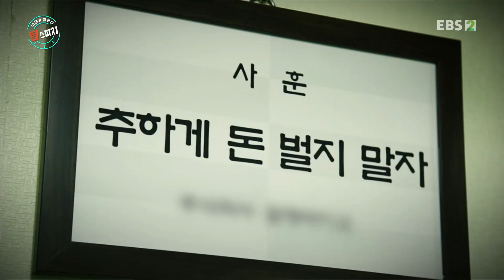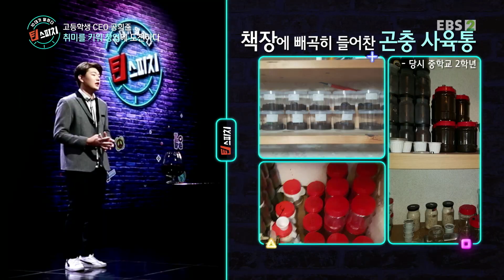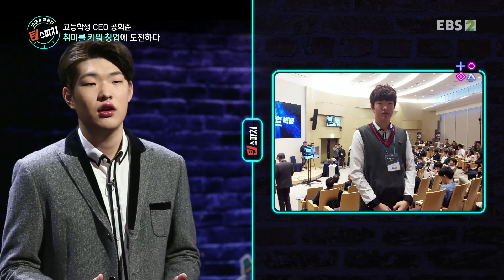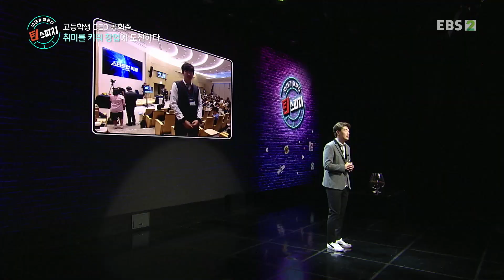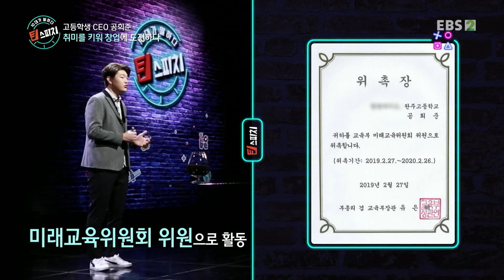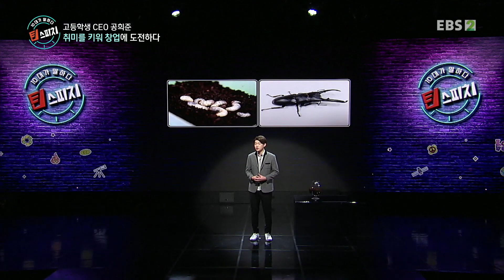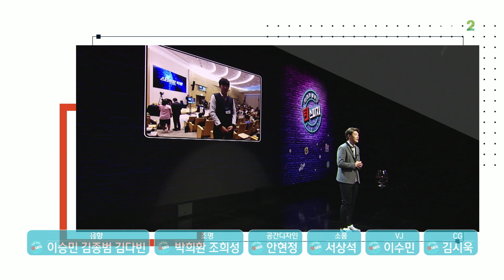10대가 말하다 틴스피치 - 고등학생 CEO 공희준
'무언가에 빠져 있는 당신은 이미 세상을 바꿀 주인공입니다.' 곤충에, 곤충 사료 개발에, 창업에 사로잡혀 '곤충 사료 개발 기업 CEO'가 된 공희준 학생의 강연을 듣는다.